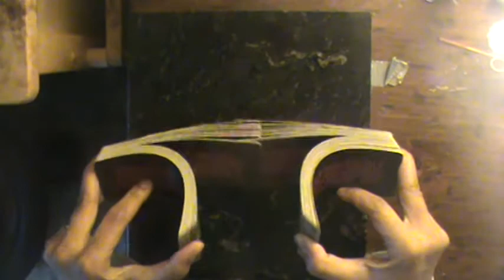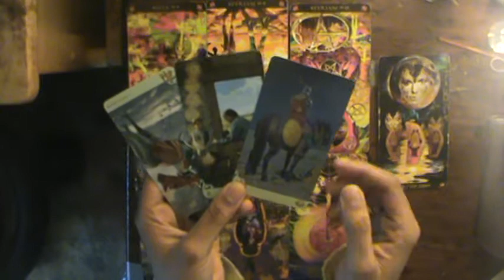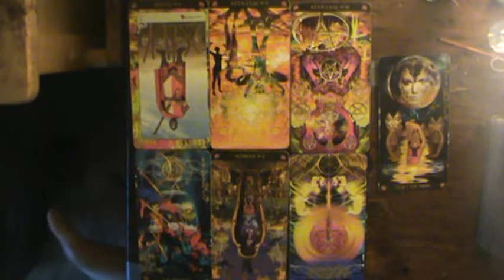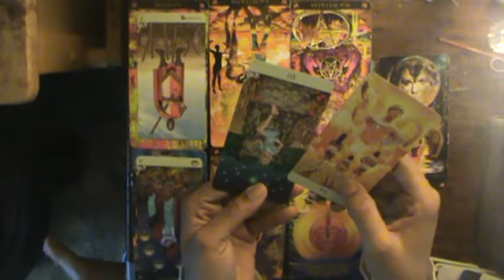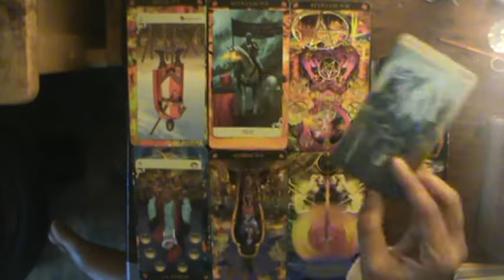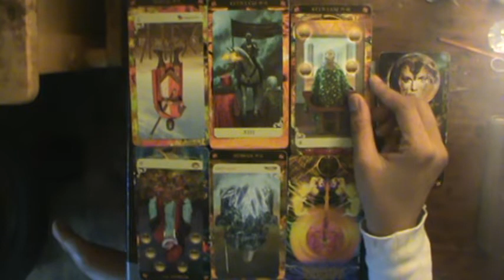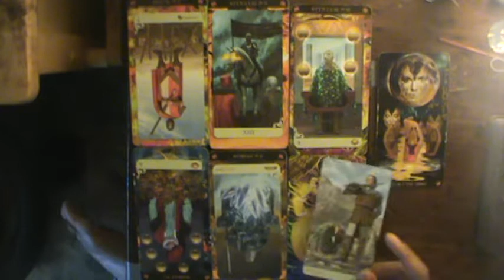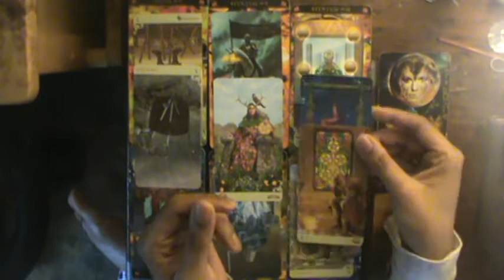Libra Mid June-July 2019: You were prepped, but not prepared